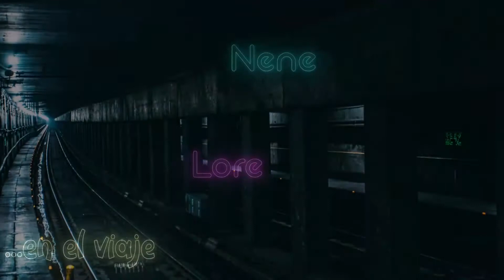Festival de Velas Uruapan 2019 (ignauración) DÍA 1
De visita en PLAZA URUAPAN Michoacán muy bonito lugar acompañenos a verlo :)